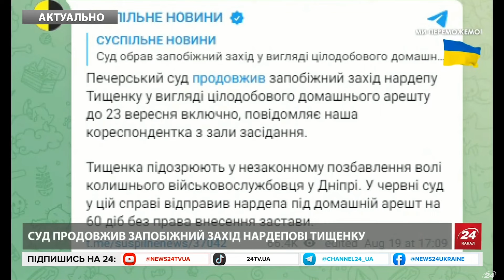😳Скандальний нардеп ошелешив зверненням! Як ДМИТРУК тікав з України. Спливло несподіване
Народний депутат Артем Дмитрук, який втік з України спершу до Молдови, а потім — до Італії заявив, що “Офіс президента погрожував його ліквідувати”. З цієї причини він вирішив втекти. Про це Дмитрук розповів в інтерв’ю одеському юристу Тарасу Никифорчуку. Дмитрук стверджує, що від 2022 року його кілька разів намагалися вбити. Однак він вирішив виїхати з України в момент, коли нібито переслідування його та його сім’ї “набрало максимальні оберти”.